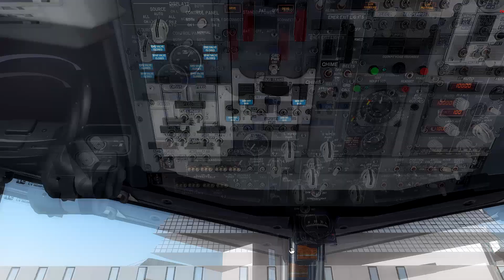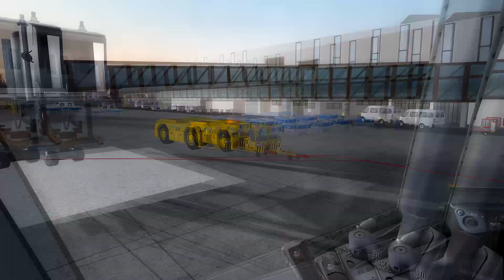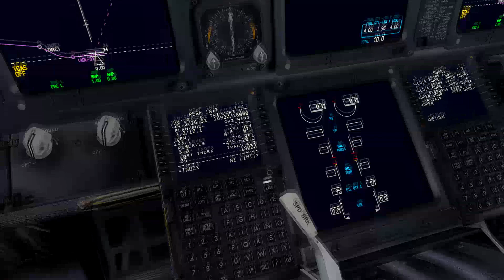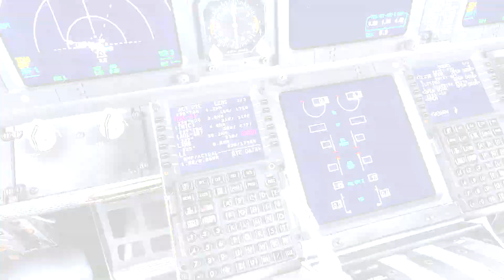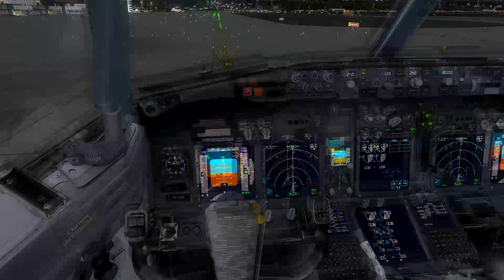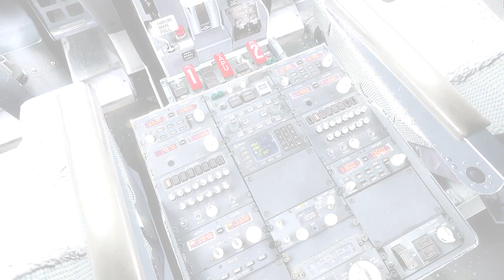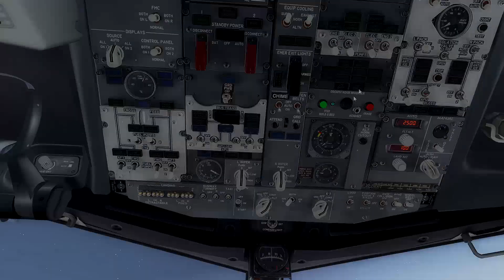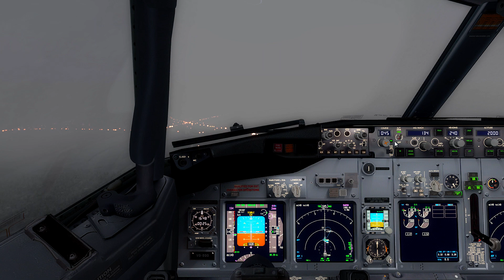[FSX] Boeing PMDG [URSS-URKK] Без комментариев (читайте прикрепленный комментарий)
Видео не претендует на профессиональное, создано исключительно для ознакомления с приборами и выяснения возможностей симулятора, просьба "профессионалов" FSХ не реагировать.
Даже 1 рубль помощи принесет мне полные штаны радости.
Исправление "кривых" ILS и добавление недостающих в FSX читать отзывы, устанавливать как в текстовом документе, вопросы по установке не принимаются. Все прекрасно описано в мануале по установке.
Speeds V1, Vr, V2. Объяснение
Аэропорты дивизиона Vatrus (карты, схемы) там же карты захода.
Камера ставить куда поставится, запускать после запуска игры